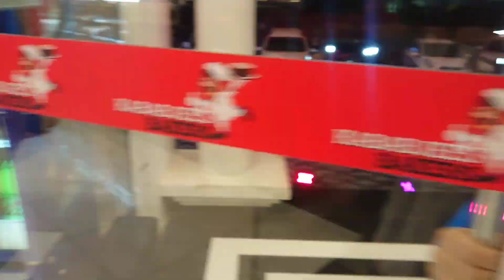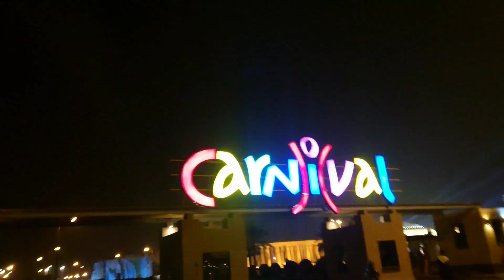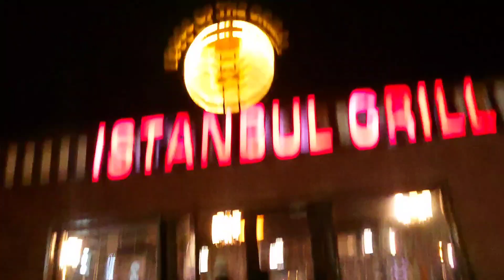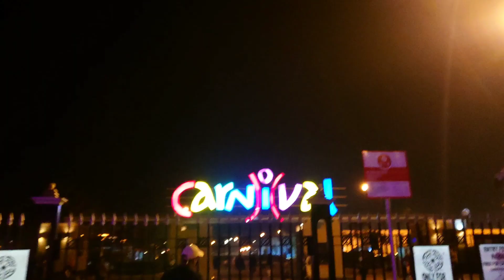SIMRA KI BIRTHDAY CELEBRATION | special vlog | vlog #3 | sisters diary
This is Kinza Irfan, Nabiha Irfan, Simra Irfan, and Manahil Irfan